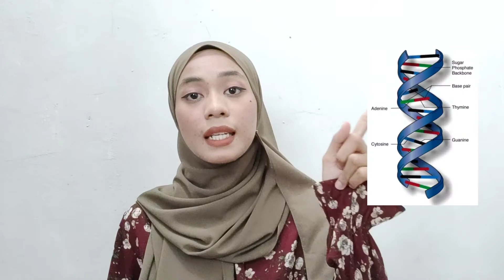Vaksin Covid-19 by Anis Fatinah Rozlan (Group AX)